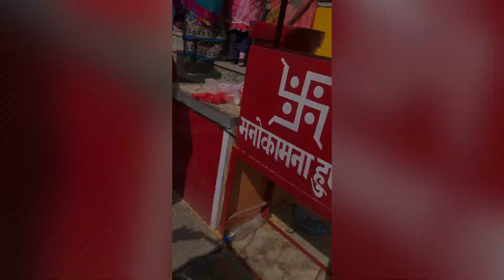my first blog of kedarnath badrinath and rishikesh 😄